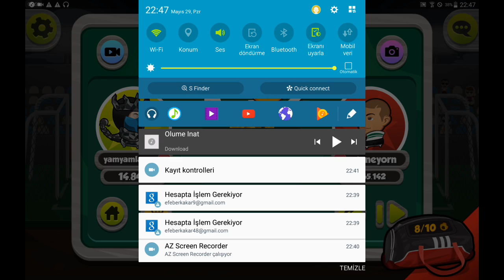Herkesi yendim kafa topu